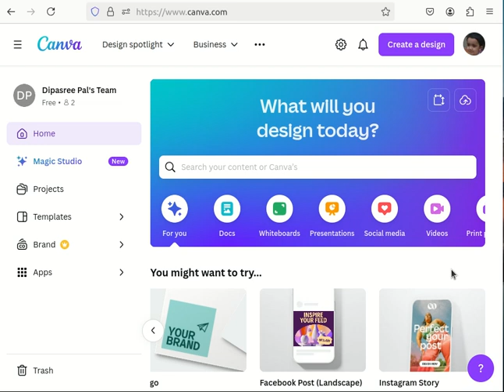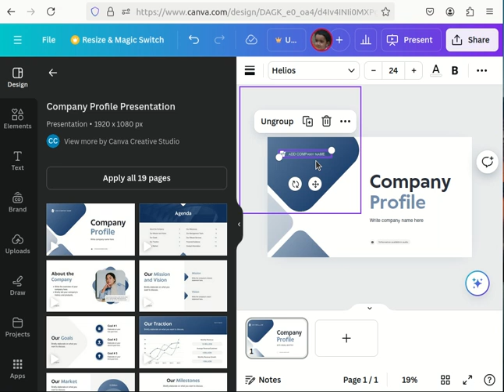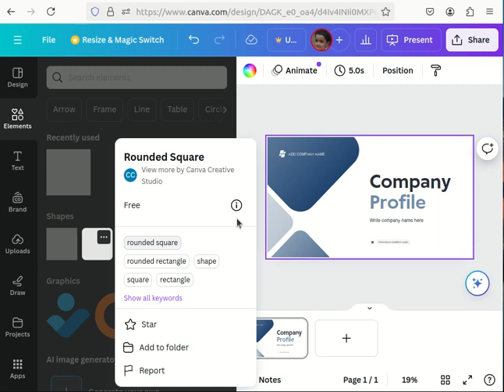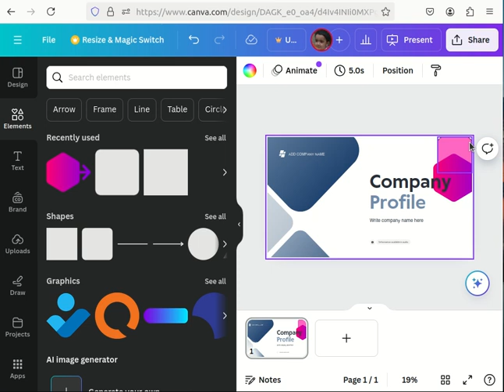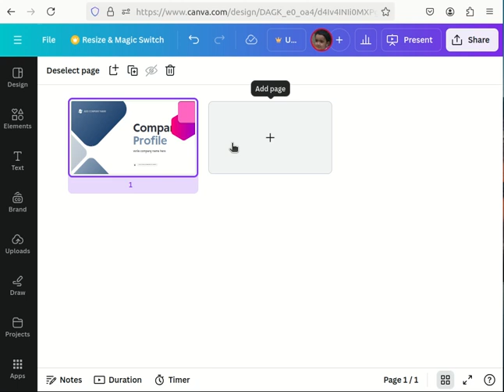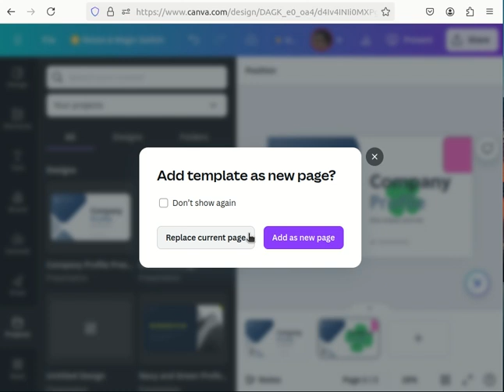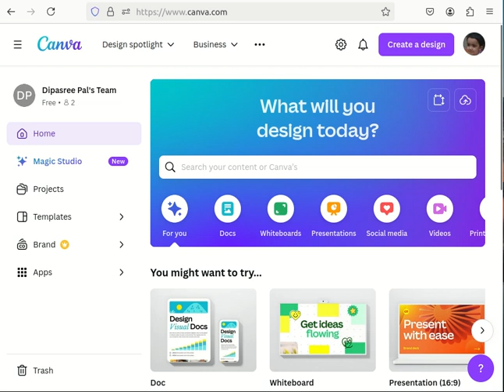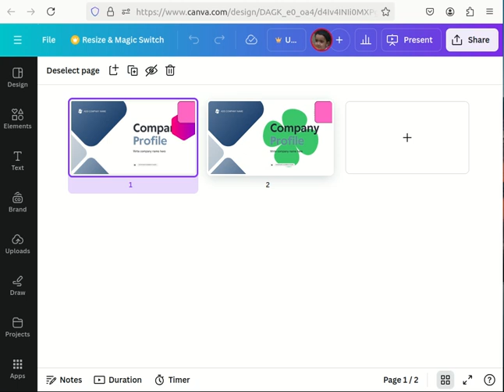How to create a design with Canva: in bengali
This video shows how to start designeing with canva. We can buy canva pro but with the free version we can also do a lot of things. Here I am showing  the starting design with free version. I have demonstrate an example for presentation designing.